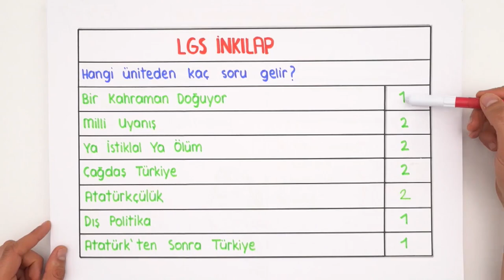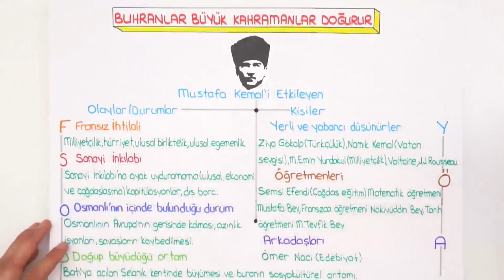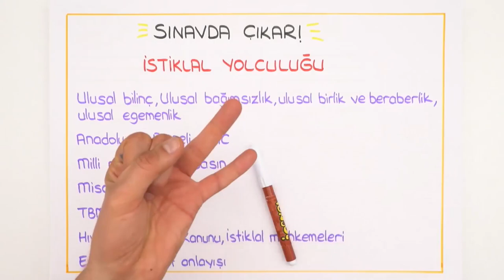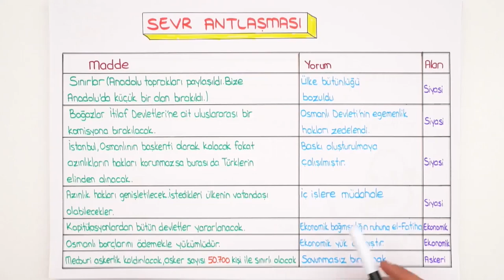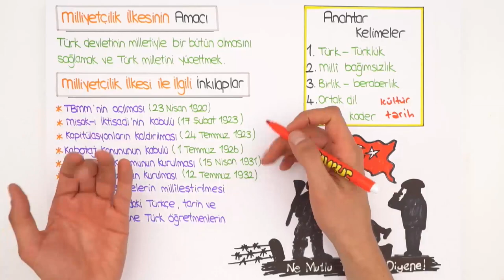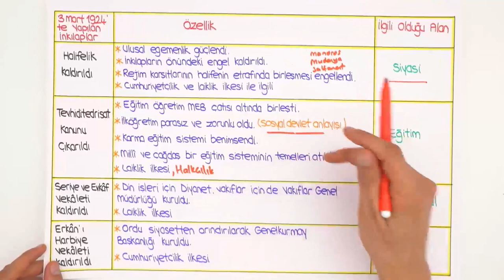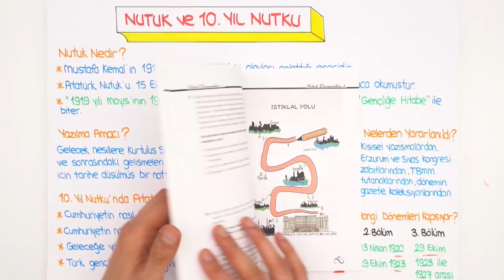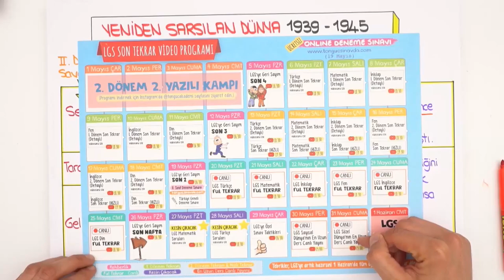İnkılap Sene Tekrarı (Hızlı) | LGS Son Tekrar Programı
İnkılap dersinde 1.ve 2.dönem konularını hızlıca full tekrar ediyoruz. Sınavda çıkabilecek soru tarzları ve önemli püf noktaları ile bu videoda sana anlatıyoruz. Son tekrar programı ile tüm konuları bitir ve başarıyı yakala. 😉LGSSonTekrar